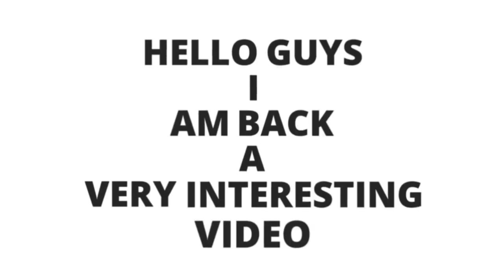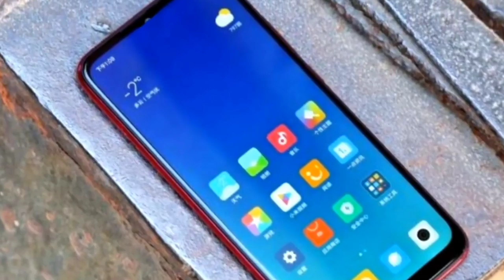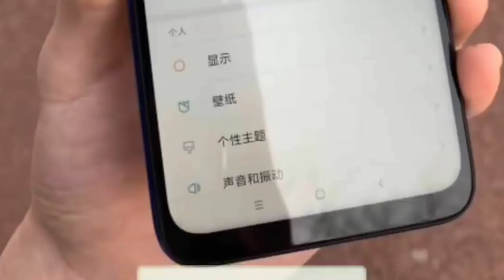Redmi X - Specification, Price, Features & Launch Date india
Redmi  X CONFIRM is a highly rumored Smartphone that is to come out sometime in the  of 2018. It features the camera which according to the company can charge It will come in two varaints- one with Snapdragon 660 Processor 6GB RAM 128gb storage..

 redmi x  expected to be launched in  2019 is to run on Android. The Smartphone is expected to have a 6.3 inches display  as the primary security feature, along with the host of connectivity options in terms of 3G, 4G,, GPS, Wifi Bluetooth capabilities. The phone will come in 64 & 128GB memory variants.
 Redmi x As far as the specifications are concerned, the Smartphone is to be powered by. Snapdragon Processor. The 6GB RAM 128Gb options will help phone run smoothly even the most memory intensive applications without showing any signs of lag.

Please "".

•comments
•share kijiye.

Support me ..

joy hind.